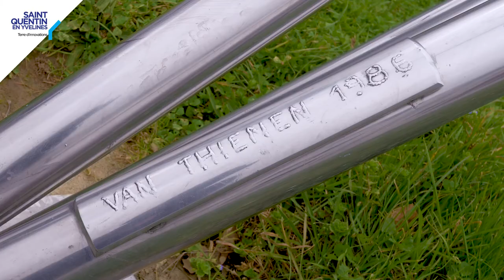[ L'art à l'air libre ] L’Eolienne de Marcel Van Thienen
Dans le quartier des Saules à Ville de Guyancourt (page officielle), se dresse l'Eolienne ou Fleur Géante de Marcel Van Thienen, réalisée en 1986. Structure en acier inoxydable de 8 mètres de haut, cette œuvre est en mouvement grâce à son hélice à 5 pales qui tournent au gré du vent. Récemment restaurée, elle continue d'accueillir les promeneurs vers le parc des Sources de la Bièvre. Son sculpteur est également l'auteur de la Voilure située sur le bassin de la Sourderie à Montigny le Bretonneux. D'abord musicien, il s'est ensuite spécialisé dans les sculptures mobiles ou "cinétiques".